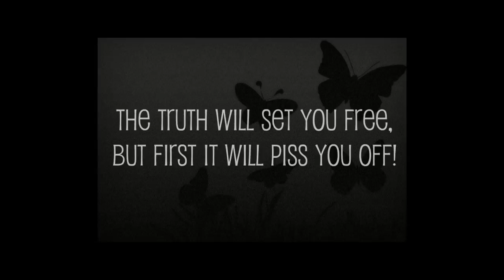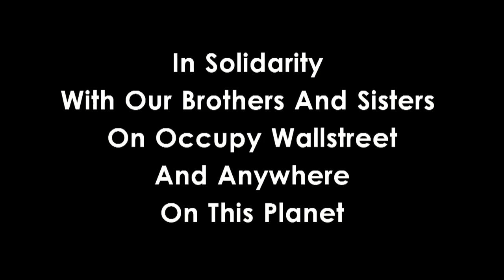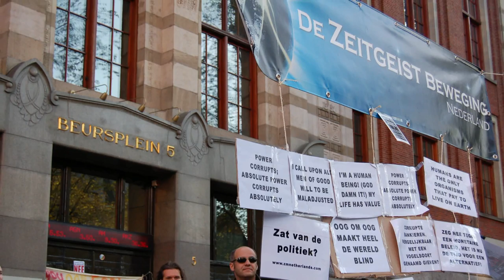Occupy Amsterdam - Audio51